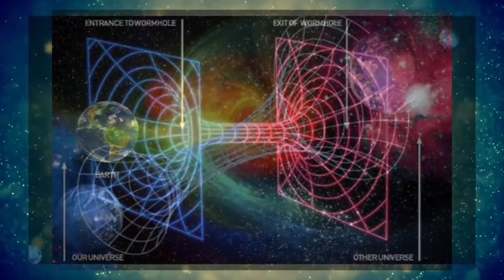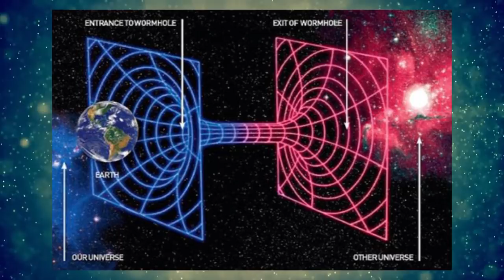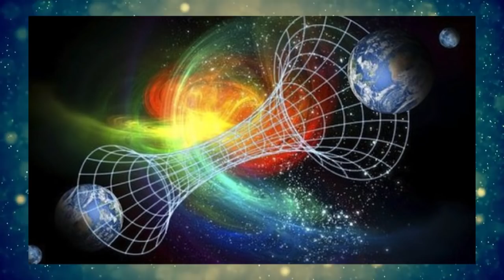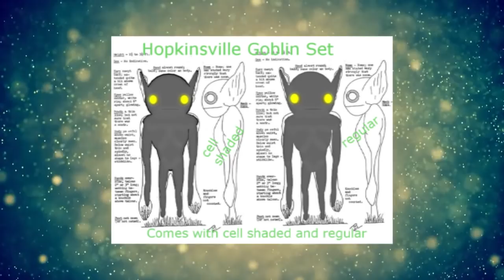UNIVERSOS PARALELOS - OVNIS HOLOGRÁFICOS Y EXTRATERRESTRES /10 HIPÓTESIS OVNI / PARTE 3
ENTREVISTA AL INVESTIGADOR ESPAÑOL Y PIONERO DE LA INVESTIGACIÓN PARAUFOLÓGICA RAFAEL CASARES FERRER PARTE 3 CONTENIDO:
UNIVERSOS PARALELOS
OVNIS HOLOGRÁFICOS
LA HIPÓTESIS EXTRATERRESTRE